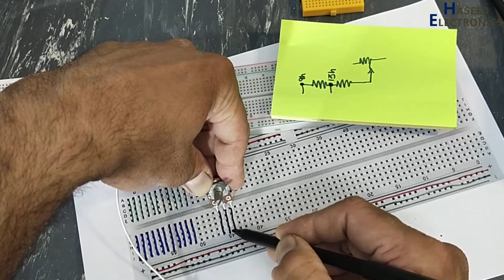{1237} How to use Breadboard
In this video number {1237} How to use Breadboard . I explained what is breadboard,  it is a solderless board for making an experimental model of an electric circuit. also known as solderless breadboard, or protoboard or proto-type circuit board, is a construction base used to build semi-permanent prototypes of electronic circuits. Unlike a perfboard or stripboard, breadboards do not require soldering or destruction of tracks and are hence reusable. For this reason, breadboards are also popular with students and in technological education. A variety of electronic systems may be prototyped by using breadboards, from small analog and digital circuits to complete central processing units (CPUs). Compared to more permanent circuit connection methods, modern breadboards have high parasitic capacitance, relatively high resistance, and less reliable connections, which are subject to jostle and physical degradation. Signaling is limited to about 10 MHz, and not everything works properly even well below that frequency.
how to wire a breadboard